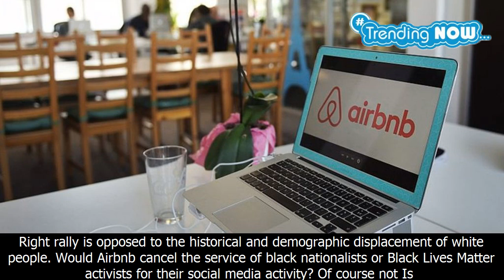Should airbnb ban customers it disagrees with? - bbc news - Trending Now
Should airbnb ban customers it disagrees with? - bbc news